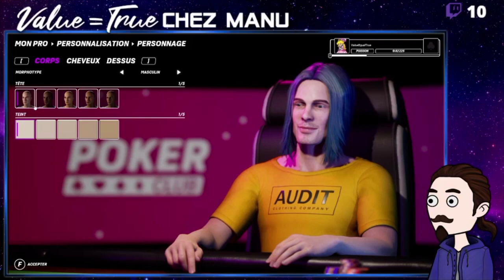Poker club, une simulation convaincante ?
Live twitch